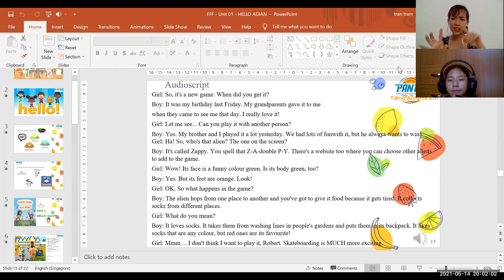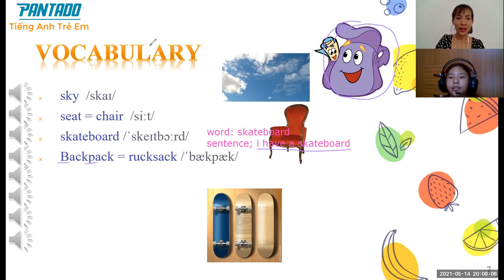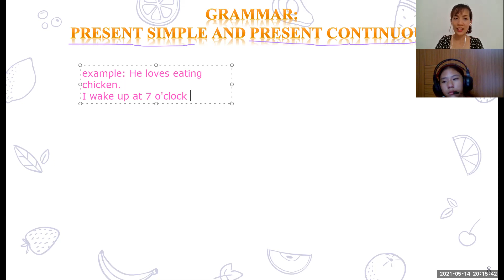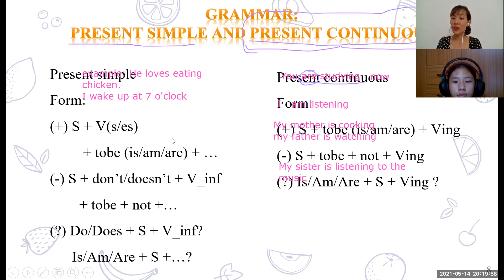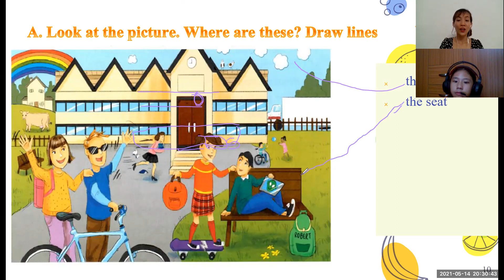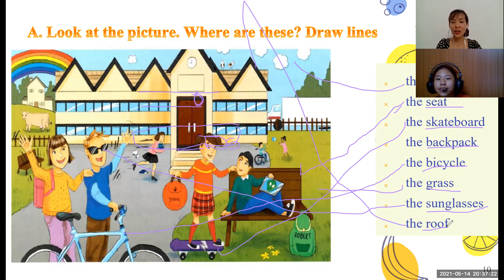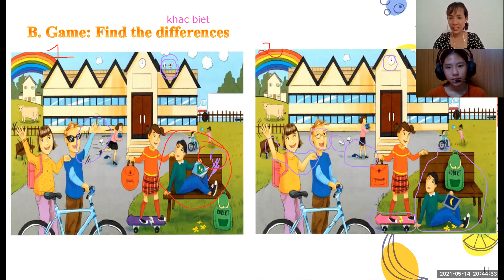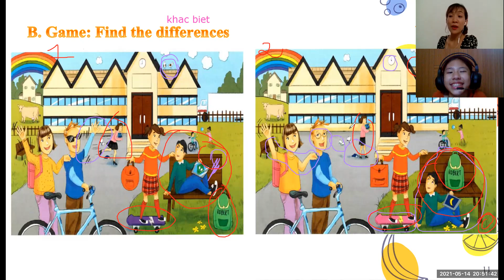14 5 2 pk2105063